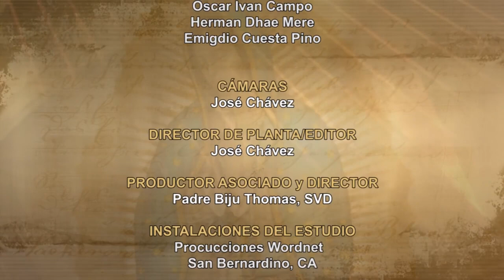Dios te Habla con Lidia Bárbara Mendoza; Tema el hoy: Tu sigueme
En aquel tiempo, Jesús dijo a Pedro: "Sígueme". Pedro, volviendo la cara, vio que iba detrás de ellos el discípulo a quien Jesús amaba, el mismo que en la cena se había reclinado sobre su pecho y le había preguntado: 'Señor, ¿quién es el que te va a traicionar?' Al verlo, Pedro le dijo a Jesús: "Señor, ¿qué va a pasar con éste?" Jesús le respondió: "Si yo quiero que éste permanezca vivo hasta que yo vuelva, ¿a ti qué? Tú, sígueme".